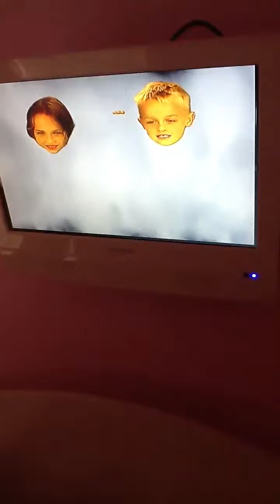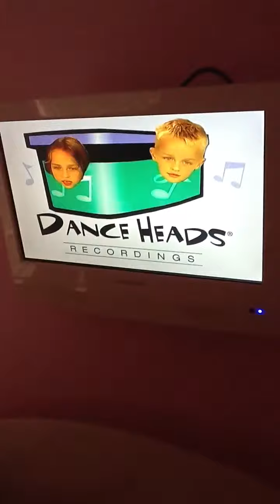Our dance heads recording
We were 3 yrs old then and we done it in 2005